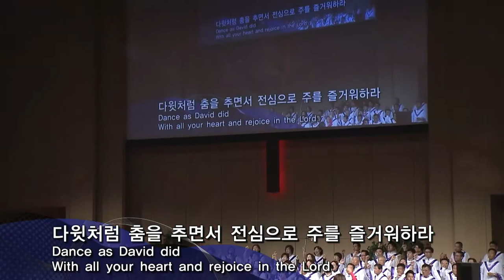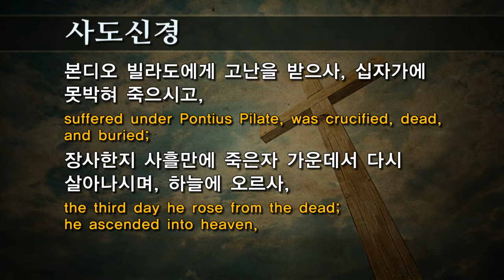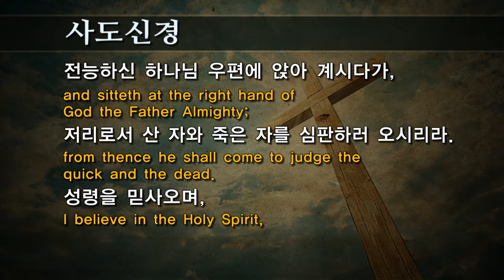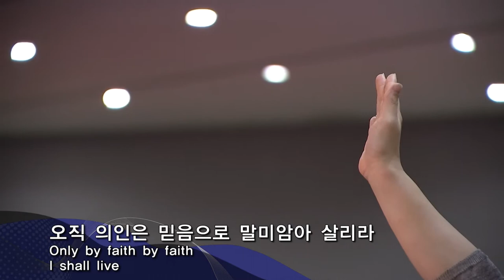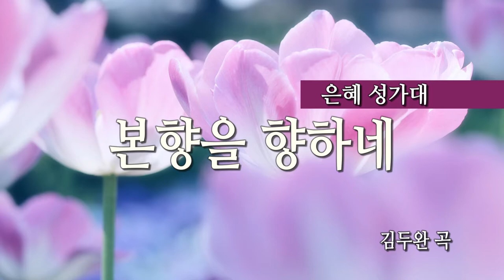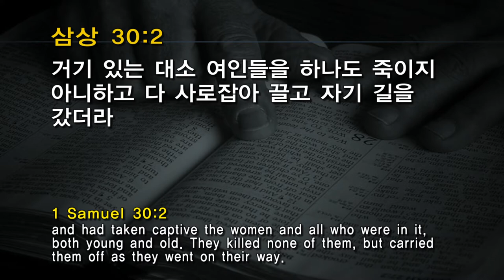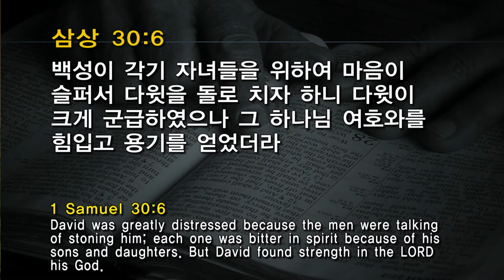052916 주일예배